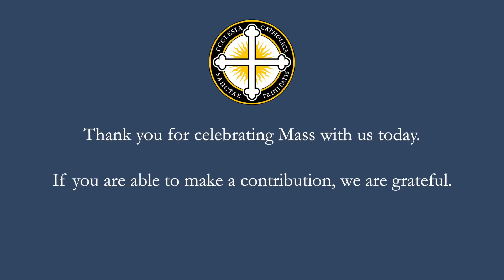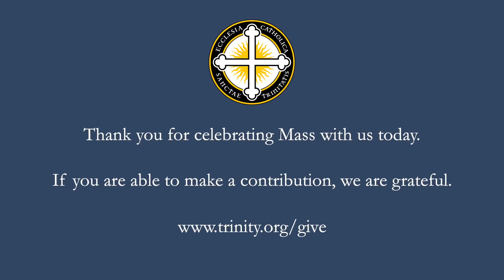Fourth Sunday of Easter Mass — 05.03.2020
Fr. Campbell celebrates Mass in the Chapel of St. Ignatius.

Thank you for celebrating Mass with us today. If you are able to make a contribution, we are grateful